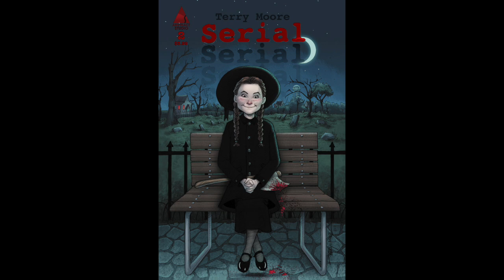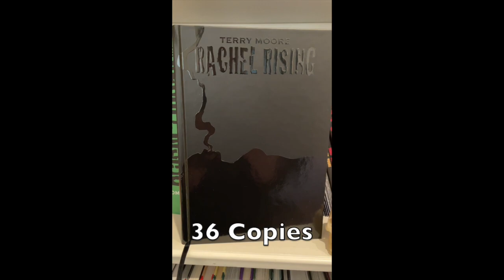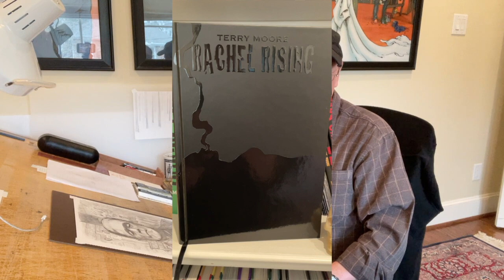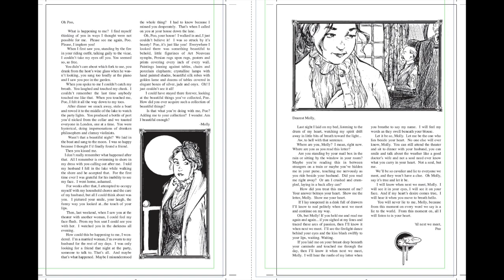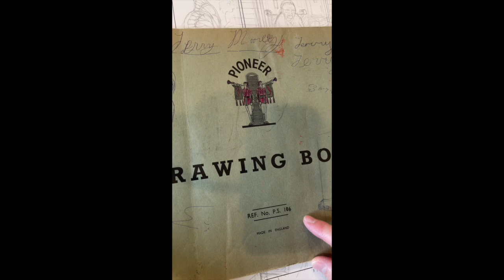Terry Moore: How To Save A Bad Drawing... of Frankenstein!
When and how to get Serial #2, the new issue of my new series starring Zoe from Rachel Rising and Five Years.
When and how to get one of 36 remaining copies of the Rachel Rising Omnibus Black Cover. Very rare, very limited. We have 36 left we will put up for sale this month. Find out details in this vid.

ART TIME!
I drew a portrait of Frankenstein when I was 10. Now, a few years later, I tried again. At first it was going well, then I lost my way and ended up with Herman Munster. How I saved the drawing and what I learned about my subject matter, and my own art flaws that got me in trouble but soon adapted and saved my drawing.

This is one of over 90 art tutorial videos on my channel, all free to you. It helps us to continue.

My books are also available in comic book stores.